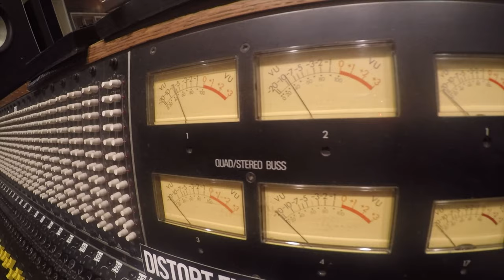Sworn Enemy - OFFICIAL- THE CONSEQUENCE - Lyric Video - GAMECHANGER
Sworn Enemy - The Consequence LYRIC VIDEO -

Be sure to check out the full album GAMECHANGER